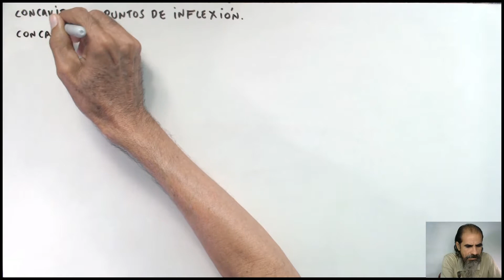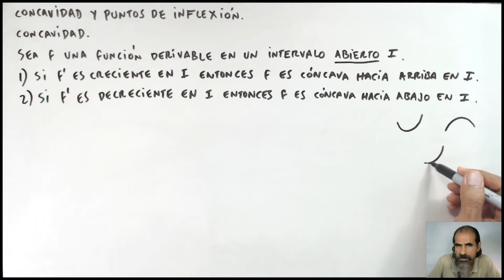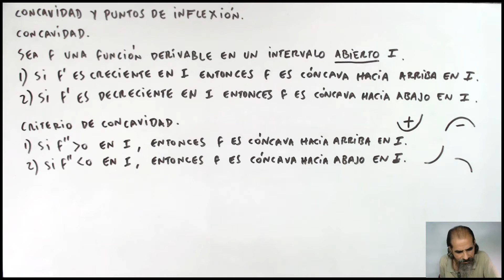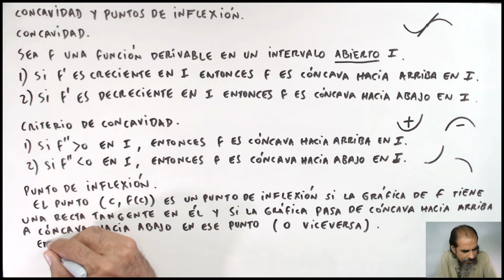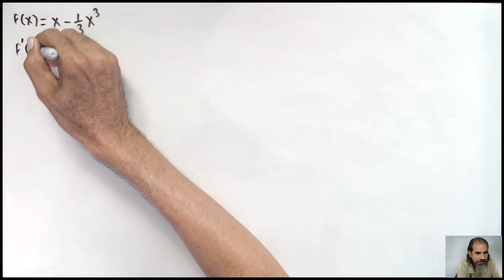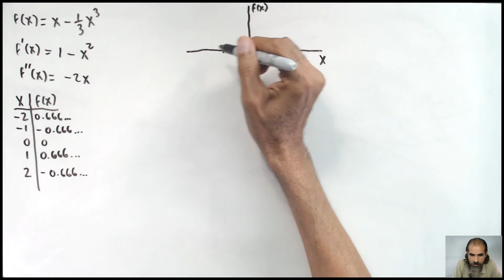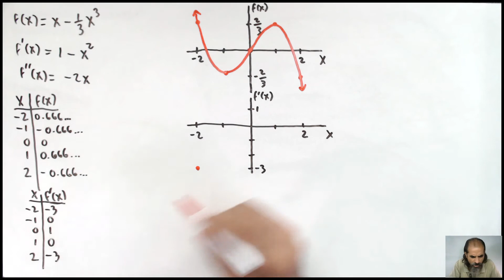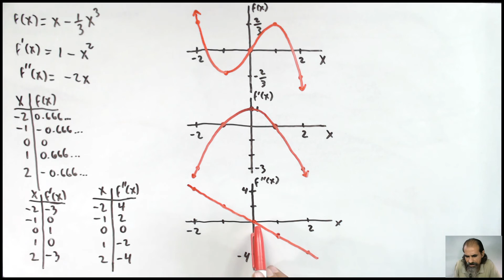concavidad y puntos de inflexion clase 1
Introducimos el tema de la concavidad y puntos de inflexión de funciones, ilustrando los conceptos con unas gráficas.